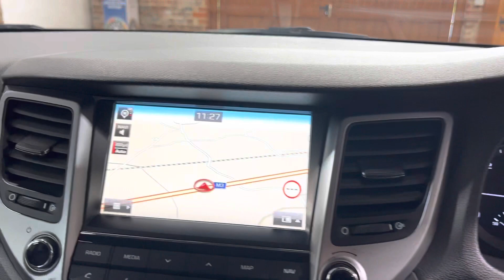2017 Hyundai Tucson CRDI Blue Drive Sport Edition